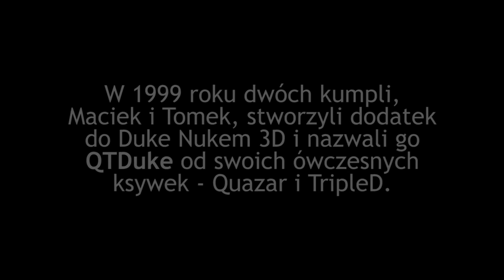Duke Nukem 3D - GiG QTDuke - epizod 2 (Let's Play PL)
Granie i Gadanie (czyli Let's Play) o nieznanym dodatku do Duke Nukem 3D zwanym QTDuke. Epizod 2.